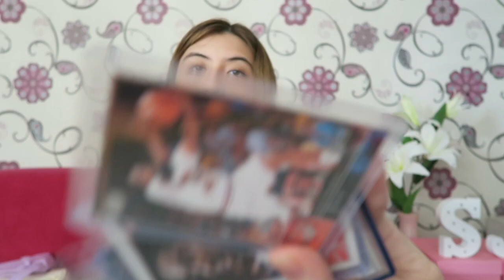quarantine shopping haul!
here’s my (quarantine) shopping haul!
items are from Zara, Nike, Uniqlo, Shein, Shopee, etc.!!

music credits to:
Plastic Plants by Mahalia (instrumental)